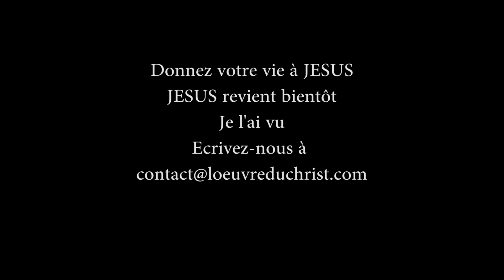De quel JESUS parle t'on ? Ne te trompe pas de JESUS